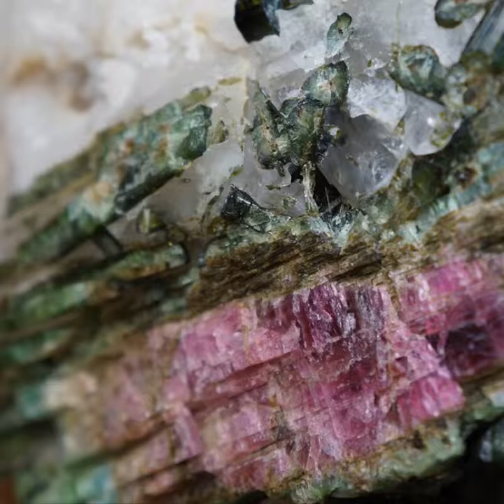Crystals Compilation Oddly Satisfying Visual Stimming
I created this channel to help me stim. I would love to continue to create more content for this channel. I have a lot of wonderful idea. Please donate to me so I can be able to not only help myself but others out there who can greatly benefit for visual stimming.
Every donation will make a difference in being able to provide more content.